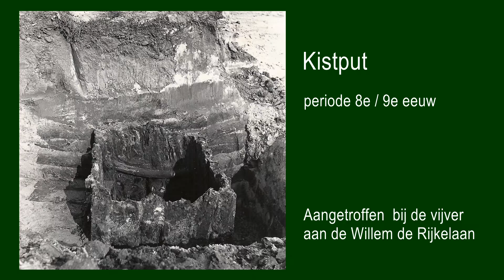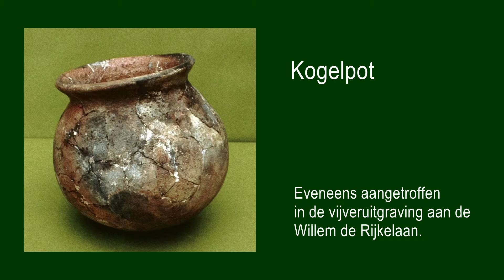Geschiedenis van Castricum en Bakkum: Altijd bewoond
Anders dan op vele andere plaatsen in Nederland heeft Castricum bijna ononderbroken bewoningsgeschiedenis gekend. In de vierde eeuw is er bewoning en er zijn bijna aansluitend sporen van bewoning uit de vroeg Merovingische tijd gevonden. Ook is er sprake van bewoning in Karolingische tijd en Volle Mideleeuwen.